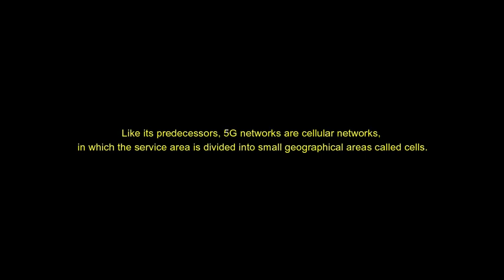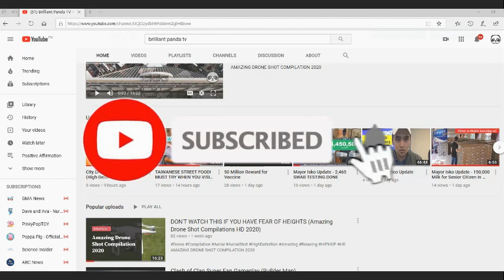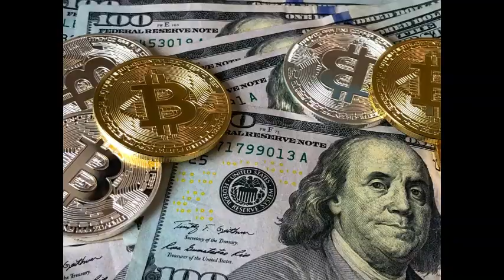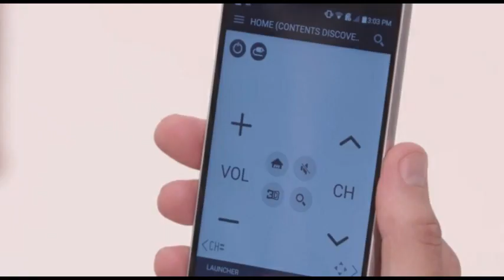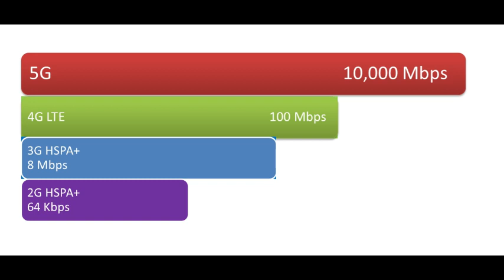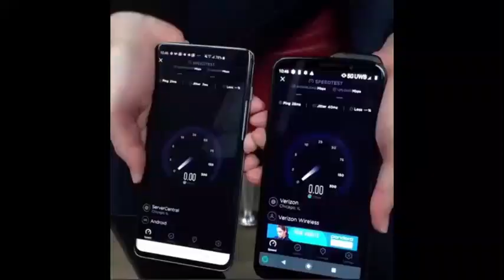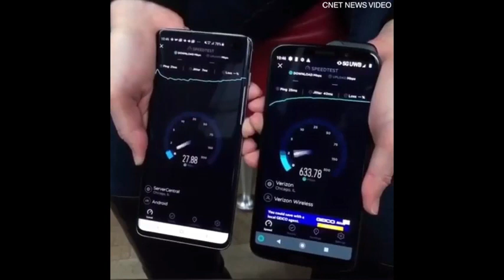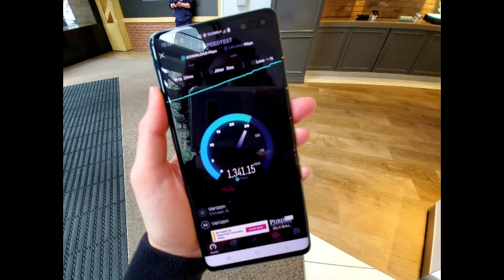Technology na kayang mag opera kahit walang doktor! Nakakamangha!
This networks are digital cellular networks, in which the service area covered by providers is divided into small geographical areas called cells. Analog signals representing sounds and images are digitized in the telephone, converted by an analog to digital converter and transmitted as a stream of bits. All the 5G wireless devices in a cell communicate by radio waves with a local antenna array and low power automated transceiver (transmitter and receiver) in the cell, over frequency channels assigned by the transceiver from a pool of frequencies that are reused in other cells. The local antennas are connected with the telephone network and the Internet by a high-bandwidth optical fiber or wireless backhaul connection. As in other cell networks, a mobile device crossing from one cell to another is automatically "handed off" seamlessly to the new cell. 5G can support up to a million devices per square kilometer, while 4G supports only up to 100,000 devices per square kilometer.The new 5G wireless devices also have 4G LTE capability, as the new networks use 4G for initially establishing the connection with the cell, as well as in locations where 5G access is not available.

Verizon and a few others are using millimeter waves. Millimeter waves have shorter range than microwaves, therefore the cells are limited to smaller size. Millimeter waves also have more trouble passing through building walls. Millimeter wave antennas are smaller than the large antennas used in previous cellular networks. Some are only a few inches (several centimeters) long.

Massive MIMO (multiple-input multiple-output) was deployed in 4G as early as 2016 and typically uses 32 to 128 small antennas at each cell. In the right frequencies and configuration, it can increase performance from 4 to 10 times. Multiple bitstreams of data are transmitted simultaneously. In a technique called beamforming, the base station computer will continuously calculate the best route for radio waves to reach each wireless device, and will organize multiple antennas to work together as phased arrays to create beams of millimeter waves to reach the device.

All Video Clips, Photos, Logo at iba pang images ay pag aari ng mga respective owner nito at ginamit lang na demonstration sa channel na ito upang lalong maintindihan ng mga nanonood.

If you see a clip that you own that you did not submit or give content for use, we have likely received false permissions and would be happy to resolve this for you!